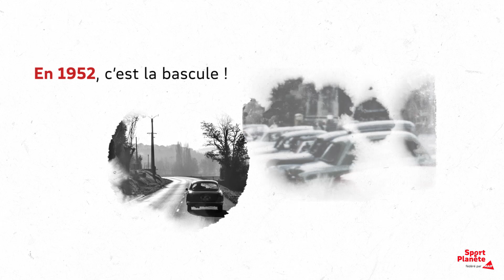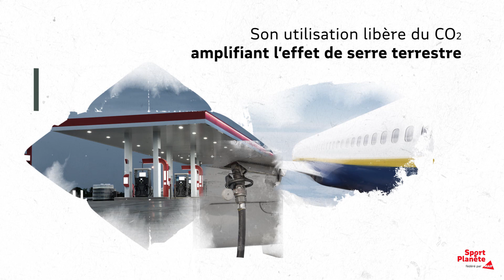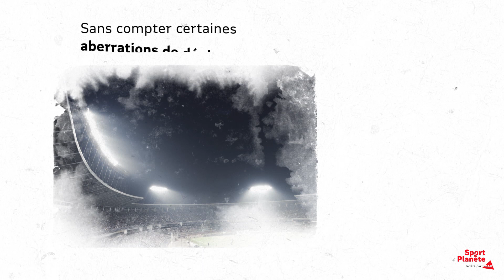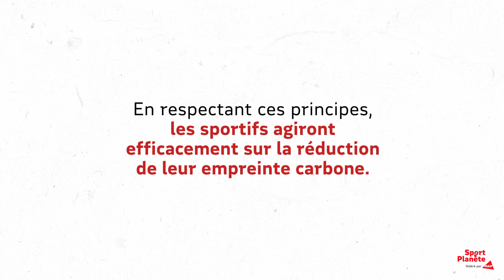C'est quoi le challenge ? Episode 5 : voyager moins mais mieux se déplacer dans le sport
Le cinquième épisode de notre série MAIF Sport Planète "C'est quoi le challenge ?" se penche sur l'enjeu de la mobilité. Toujours plus vite, toujours plus loin ! Depuis les années 50, la distance que nous parcourons chaque jour ne cesse d'augmenter et la locomotion motorisée de s'accroître. Le transport aérien double tous les quinze ans : 2 milliards de passagers ont pris l'avion en 2019. Et la croissance du trafic de marchandise est encore plus rapide. Or le transport dépend à 90% du pétrole, libérant du CO2 lors de son utilisation mais, plus encore, au moment de son extraction. Le sport génère, lui aussi, énormément de transport : déplacements des sportifs pour rejoindre leurs lieux d'entrainement et de compétition, voyages de spectateurs par millions et transport de matériel ! Dans cette vidéo, nous vous aidons à décortiquer les enjeux et les bonnes pratiques pour relever le défi d'une mobilité compatible avec la baisse nécessaire de nos émissions de gaz à effet de serre. Des pistes à explorer pour voyager moins mais mieux. Pour tout savoir de l'action et le mouvement SportPlanète MAIF Suivez notre compte Instagram SportPlanète Et pour aller plus loin, retrouvez des événements et des contenus Sport planète à partager